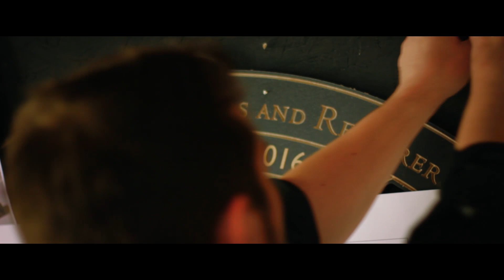Shape, Refine - Trailer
A small clip from 'Shape, Refine' a short documentary about a designer turned rocking horse maker Pete Rix.